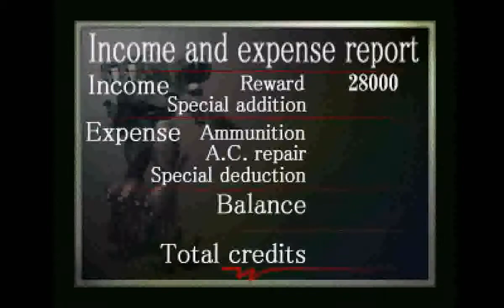Armored Core (PS1) - Mission 31: Chrome Uprising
Requester: Murakumo Millenium

Advance: 20000

Upon success: 28000

Theater of operations: Camp Murakumo, Zahm Desert

Enemy forces: Unknown

Conditions for success: Destroy entire enemy detachment

The Chrome have finally started an armed uprising. Socially, they been
in a cornered position, but it seems that they have finally made their
move.

We wish no unnecessary fighting, but their mere presence is a danger
to all humanity. If we don't crush the bad seeds, the roots will again
begin to spread. Justice is ours.

Our elite troops have come under attack in various regions. The war
situation is going just as we had expected.

However, we miscalculated. We had to fight pitched battles against
Chrome detachments appearing above-ground. Several military bases were
attacked and suffered crippling blows.

According to reports, the enemy is a small detachment of 5-6 MTs, but
their capabilities cannot be taken lightly. They are probably Chrome's
latest models.

From the enemy's attack vectors, their next target is probably a
military base in the Zahm Desert. We want you to head to the base ASAP
and engage the enemy detachment.